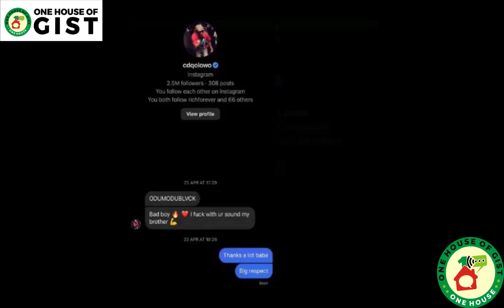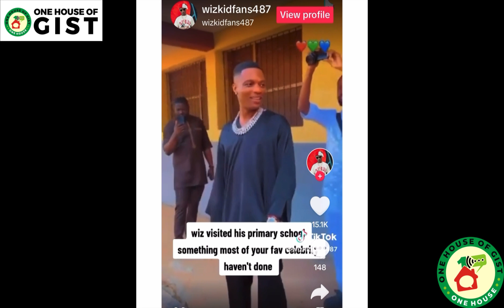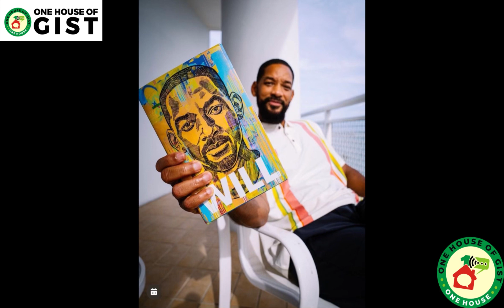WILL SMITH DENIES GAY RUMORS CONSIDERS TAKING LEGAL ACTION